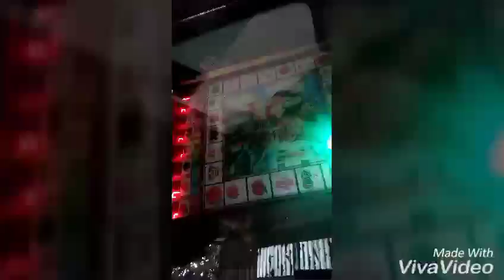Bình ba — bình lập